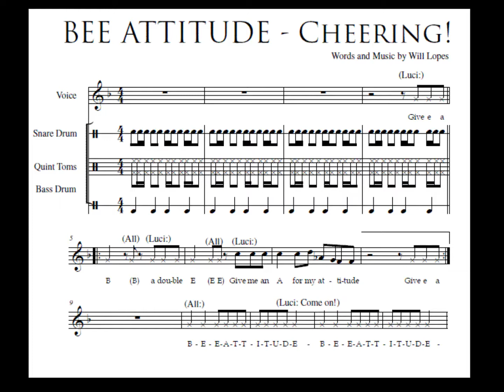Bee Attitude -Cheering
Words and Music by Will Lopes